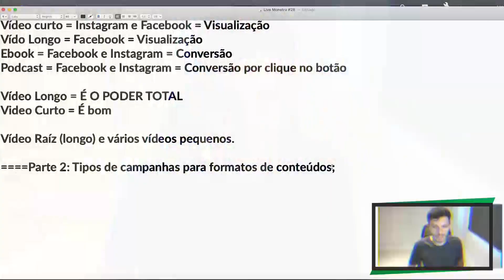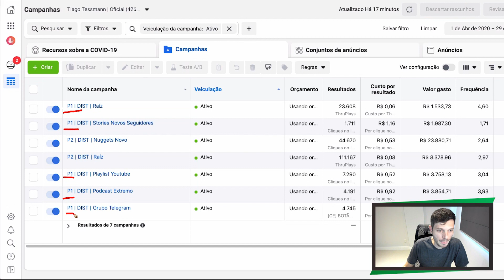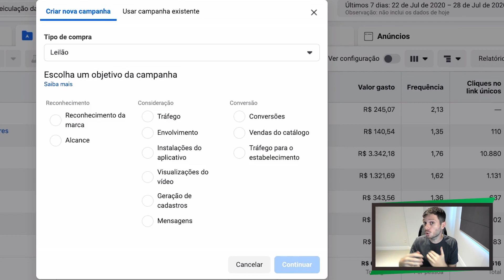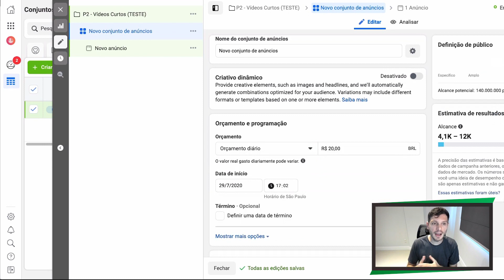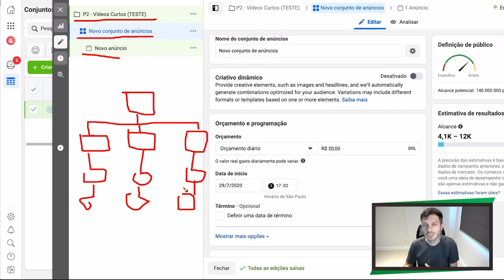COMO CRIAR SUA CAMPANHA NO FACEBOOK NA PRÁTICA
Como criar uma campanha no Facebook na prática?

Você deve estar acostumado a me ver falando apenas sobre Google Ads, né? 😃

Nesse vídeo eu vou abordar um tema não menos importante, o Facebook Ads.

Quem está na internet sabe que é muito importante você marcar presença em todos os lugares possíveis, assim você tem mais chances de alcançar novas pessoas e futuros clientes para o seu negócio.

Tão importante quanto gerar venda na internet, é gerar valor, e com isso, na minha opinião, a venda se torna uma consequência.

Saiba agora os passos para você criar a sua primeira campanha de distribuição de conteúdos no Facebook Ads. Pegue papel e caneta e na hora de colocar em prática veja novamente para não cometer nenhum erro.

Comenta aqui embaixo o que mais te chamou atenção desse vídeo, beleza? Não esqueça de compartilhar por direct com um amigo para ele poder ver também.

Bora dominar! 🔥